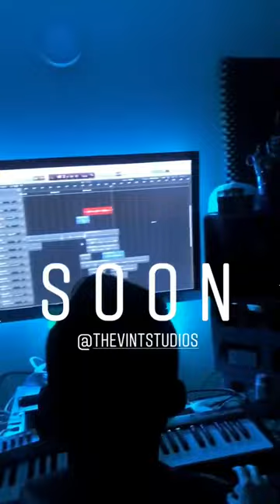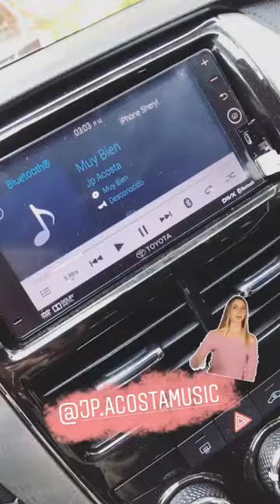SHERYL RUBIO @SHERYLRUBIO INSTAGRAM STORIES COMPILATION 20 DE SEPTIEMBRE DEL 2018